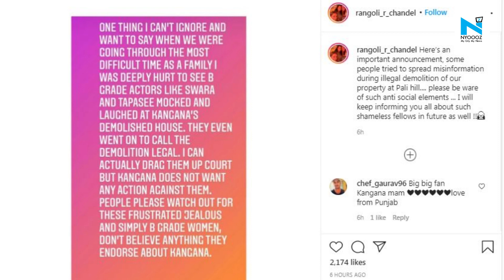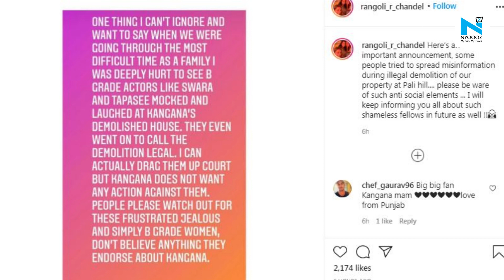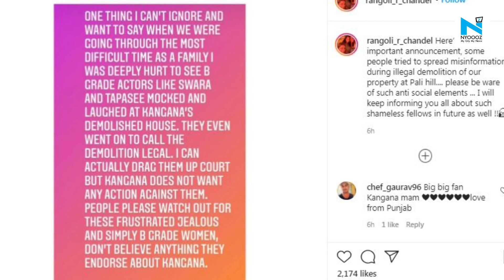Kangana’s sister Rangoli slams Taapsee Pannu, Swara for mocking ‘Manikarnika’ office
Bollywood actress Kangana Ranaut's sister Rangoli Chandel slammed Taapsee Pannu and Swara Bhasker on Twitter for mocking demolition of 'Manikarnika' office in Mumbai. Kangana Ranaut shared a video and expressed her faith in the judicial system.